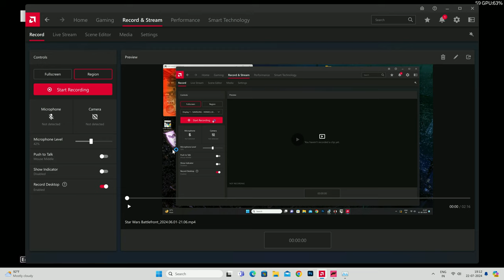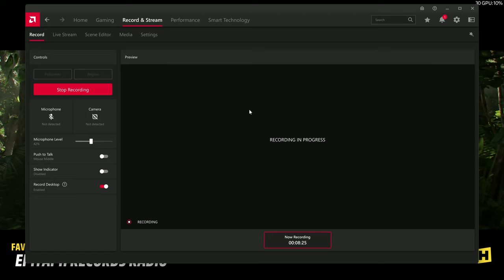dodge Challenger Forza Horizon 5: Incredible 4K HDR RX6800XT Gameplay - Pushing Graphics to the Max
That's right, you get to see every single moment of me playing this awesome game, including the loading screens, the menu options, the tutorials, the cutscenes, the glitches, the crashes, the rage quits, and the bathroom breaks. Trust me, you don't want to miss any of this action-packed content. So sit back, relax, and enjoy the most realistic gaming experience ever!
Forza Horizon 5: Unleashing the Power of RX6800XT - Stunning 4K HDR Gameplay Like Never Before!
Prepare for a gaming experience like no other as we showcase the jaw-dropping 4K HDR RX6800XT gameplay of Forza Horizon 5. Immerse yourself in the breathtaking open-world environment, where every car and scenery detail is brought to life like never before. Get ready to witness the true power of the RX6800XT as it delivers unrivaled visuals and takes your racing adventure to a whole new level!